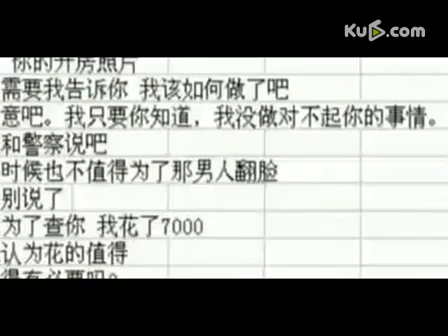卖1淫女扮模特上相亲节目